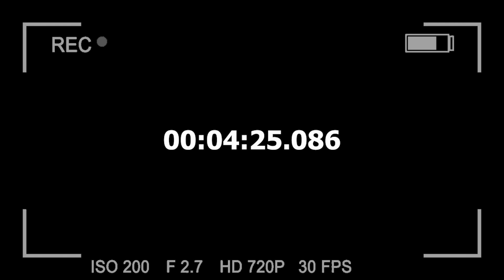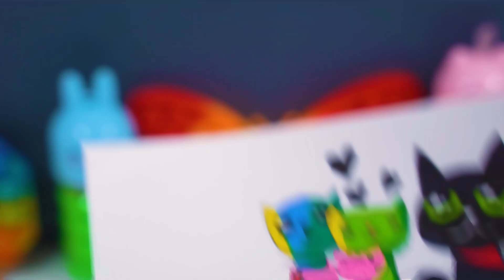TRUE STORIES 321!😸🙀😻Slime + ART Storytime.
CREEPYPASTA. ART Storytime.,

True Scary stories. Creepypasta. Slime storytime.

Slime storytime video! Scary stories!